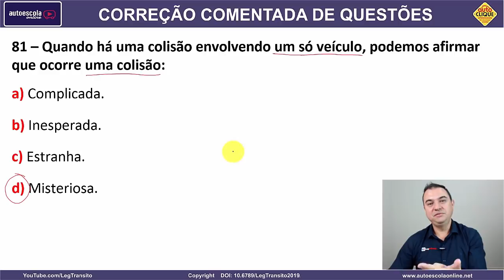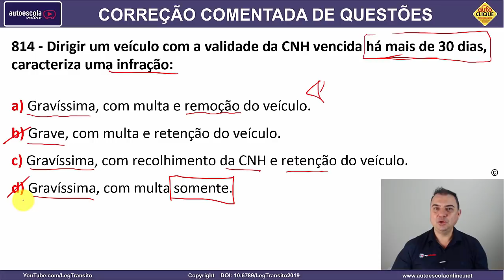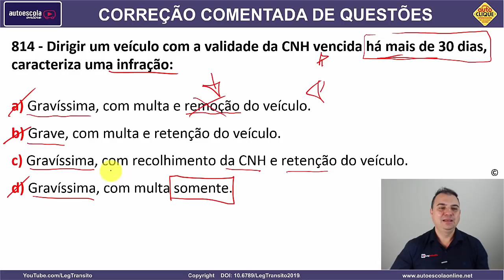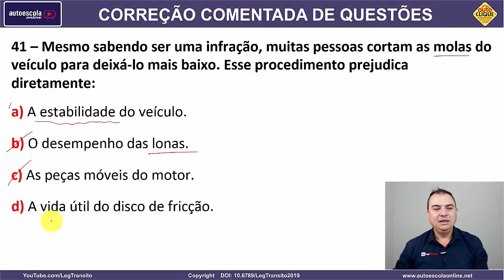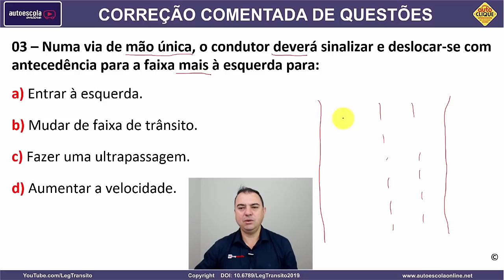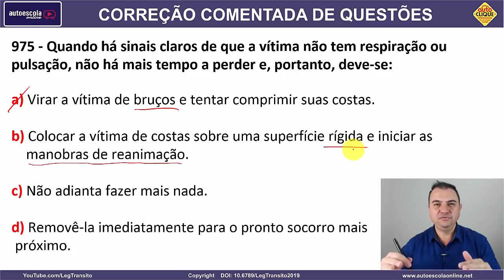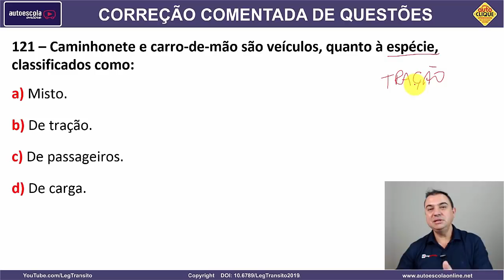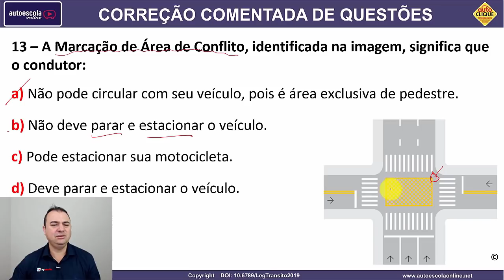SIMULADO DETRAN QUESTÕES 2022 - AULA 07